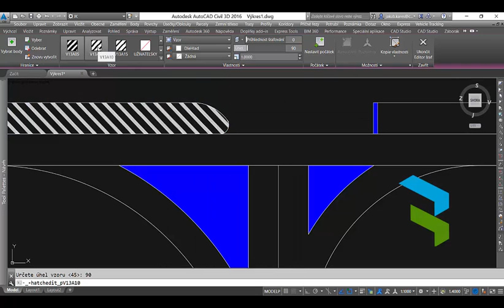Tvorba dopravního stínu - značka V13a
Tvorba dopravního stínu - vodorovné dopravní značky V13a - pomocí šrafy v AutoCADu. Šrafy (.PAT) jsou ke stažení na Helpdesku. Viz tip